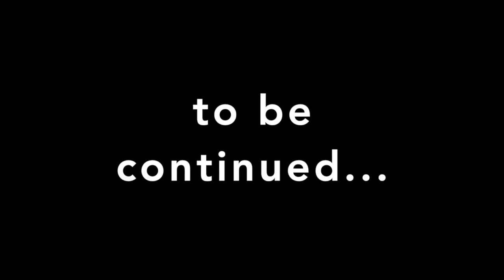Waldheim Adventskalender 20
Tag 20 in unserem virtuellen Weihnachtskalender